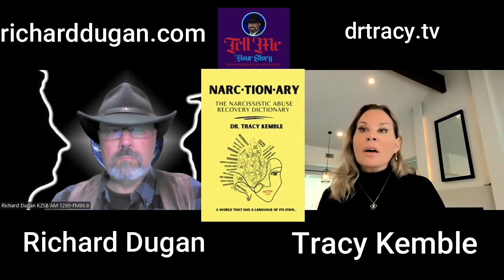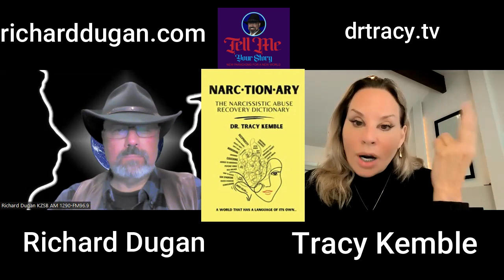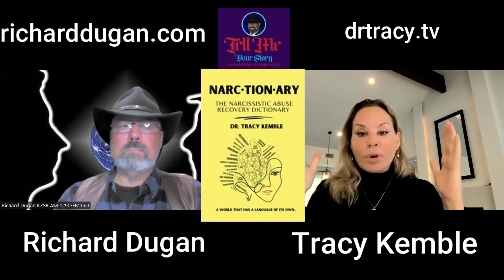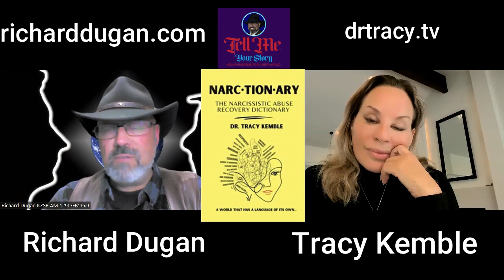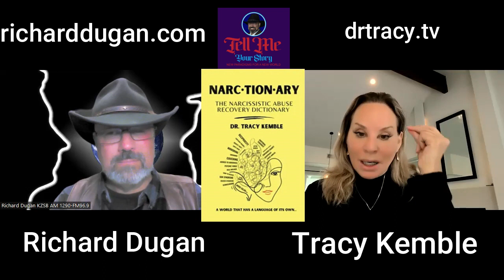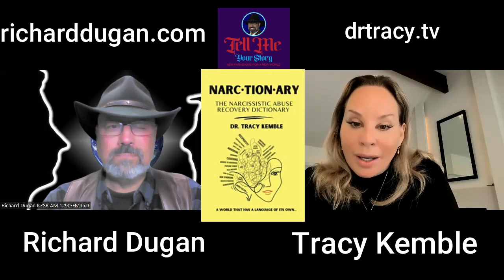Dr Tracy Kemble NARC TION AR Y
NARC.TION.AR.Y
The Narcissistic Abuse Recovery Dictionary
By Dr. Tracy Kemble(Ph.D.)
Dr. Tracy Kemble’s 30 Years of Experience in Abuse Recovery —Beginning with Her Own Traumatic
Journey—Gives Voice to Crazy-Making Behaviors That Imprison People in the Cycle of Narcissistic Abuse.
Her W.I.N. Foundation® and Reclaiming Me Program Leads them to
the only cure to narcissistic abuse trauma - Self-Love
“Self-Love is Non-Negotiable”—Dr. Tracy
Book includes over 350 words and terms and an invaluable SELF-ASSESSMENT TEST for any who
isn’t sure what they are experiencing is abuse!
Dear:
The Narc.tion.ar.y is a revelation! If you—or anyone you know—has ever been trapped in a narcissistic
abusive relationship, trying to fathom, make sense of the ”what’s going on”, or struggle to release
themselves—this book is a must! Narc.tion.ar.y takes the veil off “the blur” of narcissistic abuse by
“giving name and definition” to the abuses, techniques and behaviors victims face when entrapped
in the toxicity of narcissistic trauma. In the world of narcissism, the goal is to prevent the victim from
leaving by instilling fear, blame, guilt and confusion. But with the ability to name it and see it, you can
begin to reclaim your life and your healing and recovery.
Here’s how Dr. Tracy Kemble explains the origin of the Narc.tion.ar.y:
“I decided to write the book one day after working with a first time client. She was new to recovery
and like all women who are waking-up from Narcissistic Trauma she had a plethora of questions
and stories. As she ruminated through her traumas, I was able to give name to the “ghosts” /
insanity. “Oh, that

Her response to me “giving a name” to the many ghosts of narcissism was, “You need to write a book
where we newbies can quickly put name to the crazy things we’ve been experiencing.”
The next day I opened one of my recovery files where for years I had been collecting terms, names
and definitions on narcissism, narcissistic abuse, narcissistic trauma, and narcissistic recovery. That
file was the starting point of The Narc.tion.ar.y. Book.”
For the last 30 years, Dr. Tracy has guided thousands of abused women to restore their sanity,
freedom, perspective, power and self-love though her non-profit W.I,N. Foundation® and online, lowcost
Reclaiming Me Program.
Dr. Tracy attributes people’s victimization to a condition called Self-Love Deficiency Disorder. As she
says, “The formula to healing therefore, is to simply identify and lay the missing Self-Love planks in
our foundation of Self-Love. When we do, Narcissistic Abuse cannot align or access our life anymore.”
From Victim to Healer
Dr. Tracy knows from where she speaks. Just out of college and on her way to a successful
broadcasting career, she got derailed when she met a true wolf in sheep’s clothing.In true lovebombing
and narcissistic conditioning style, he convinced her she was the “one and only” for him.
Lured by feeling loved, wanted and needed, she married him, unaware that he carried his own
childhood abuse damage into the marriage.
gambling debt.
and abuse
reprogram.
survive.

The marriage lasted 5 years, and as she recounts: I watched myself go from a young woman
who felt that I had the world at my feet, to what felt like an old woman being dragged around
the world by my feet. I was emotionally beat-up and bruised. I was dazed and confused. And
yet, I had no idea what happened to me, or how to undo the trauma wound I became.
The worst of my pain however was the fog and lack of clarity on how to heal. The abuse I
suffered through was narcissistic mental and emotional abuse, which at the time there was not
sufficient healing paths available.This made my recovery long and hard with a lot of expensive
therapy, boot strapping, shame, and grasps at finding the answer to “What happened to me?”
When I finally made it through my recovery and I was able to reclaim my life, I committed to
myself that I would not let another woman suffer as I did.” And Dr. Tracy has kept that promise!
The author of five books she has evolved to become a worldwide leader of women’s
empowerment, honored and praised for her who work instilling in women the self-love, skills
and confidence to thrive.
Today her Reclaiming Me program has been taught in 5 countries around the world. For the
past 25 years, within the domestic USA, from West Coast to East Coast, there are currently two
online live workshops a week where women from all walks of life attend to heal. She an award
winning entrepreneur, the founder of The International Feminine Boss Society and Academy -
an online and in-person learning center where she and her team teach women entrepreneurs
how to “Become the Boss